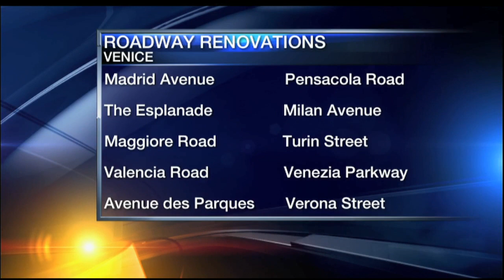Venice Road Renovations